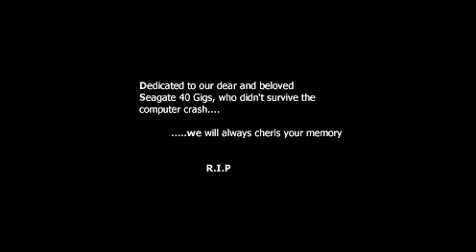S A R S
S A R S Search and rescue servises Animation by Jaco Swanepoel and Aasmud Janoj